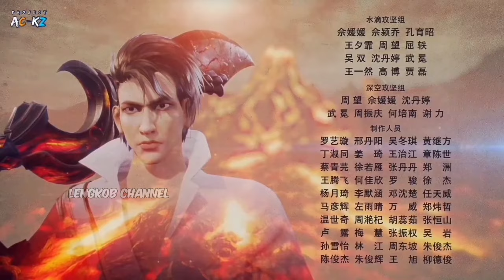NANGGONG HUAYAN GEMBIRA KARENA NANGGONG JUNJIE K4LAH OLEH CHU YUN ‼️ SPIRIT SWORD SOVEREIGN